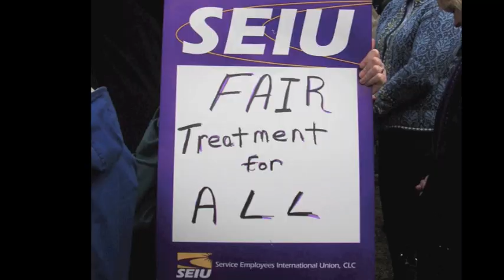Up The Union, New Hampshire Style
Up the Union New Hampshire Style is a short movie showing members of all unions across New Hampshire coming together with community activists to fight the attacks on Middle Class Workers.

Up the Union song by Street Dogs

Thanks to all the Labor Unions and Activists who supplied us the pictures to create this video. Created by NHLaborNews.com